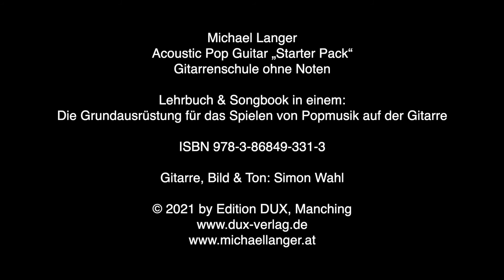4 - Check-In-Übung „Der perfekte Akkordwechsel“ | Acoustic Pop Guitar Starter Pack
Dieses Online-Video ist Teil von Acoustic Pop Guitar „Starter Pack“: Gitarrenschule, Gitarren-Songbook und Online-Videolehrgang in einem. Lerne 28 der größten Hits & Klassiker der Popgeschichte OHNE NOTEN!
Autor: Michael Langer, Verlag: Edition DUX. Artikelnummer D 885, ISBN 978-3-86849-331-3